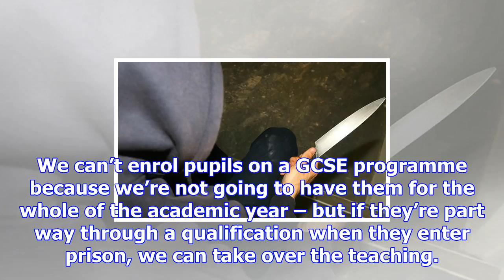Teaching in a prison: 'education has the best chance of turning lives around'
I’ve been a teacher at Feltham prison – an institution for young male offenders – for two years now.